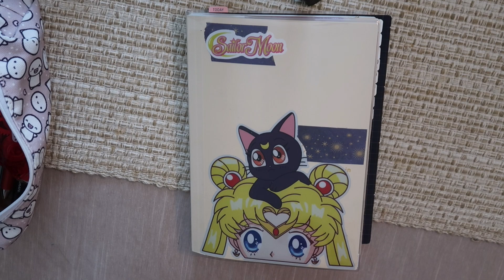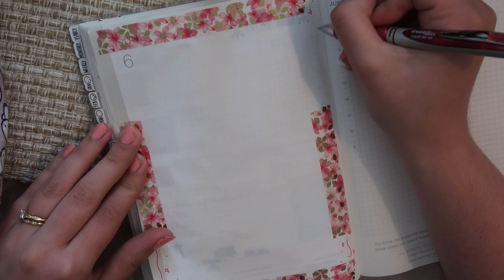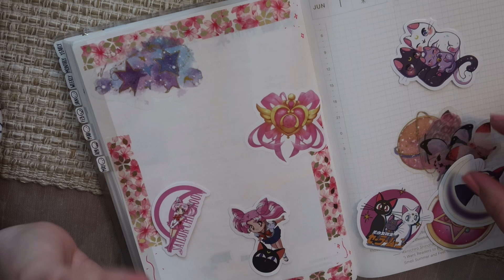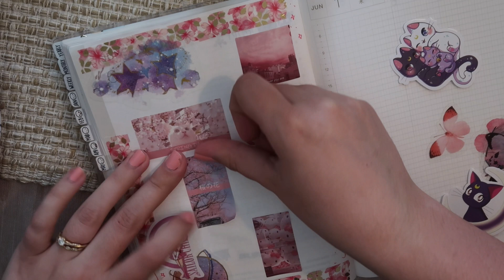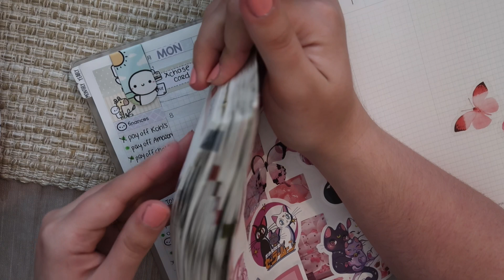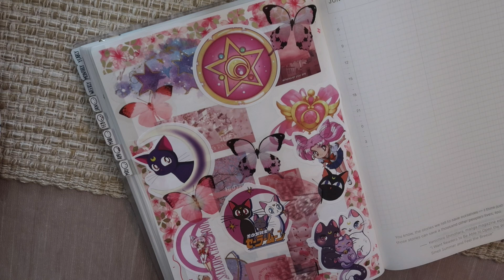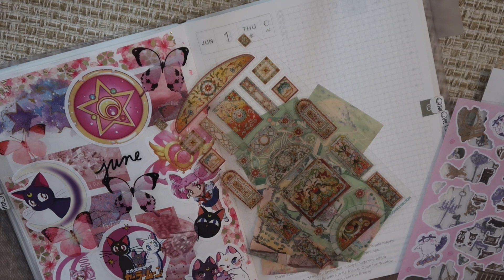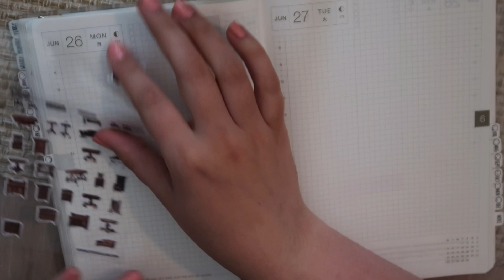Daily Plan With Me | Hobonichi Cousin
🌽 read me

Thank you so much for being here and watching my videos!